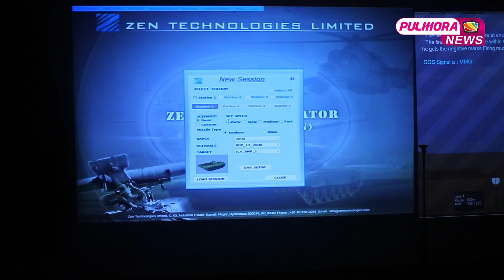Hero Ram Pothineni Fun @ Zen Technologies | Rifle Shooting | RED Movie Shooting | Pulihora News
Watch Hero Ram Pothineni Fun @ Zen Technologies